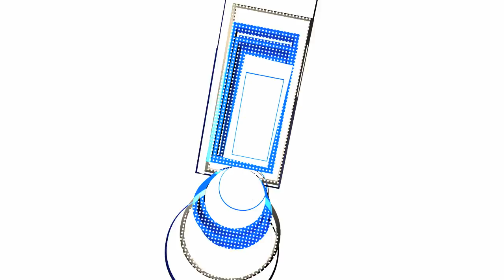Jaymes Vaughan Takes You Behind The Scenes Of The Wiz Live!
See what the stars are doing to prepare for The Wiz Live!